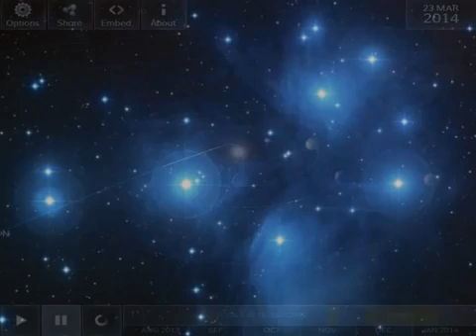NO2.最新天象與啟示錄裡的號角吹響了WHAT is ABOUT to HAPPEN to EARTH ISON vs Nibiru Trumpets of Revelation Part 2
Google 翻譯說明：
最新天象與啟示錄裡的號角吹響了
" 2013年10月1日 ， ISON彗星將達到其最接近火星21,000英里（33,000公里）的關鍵點 ，它可以從人造衛星拍攝到其繞火星飛行的一些令人驚嘆的圖像，並使用相機連接到我們擺在火星上的攝影機車上以讓我們觀察到在火星上所看到的異常天象。
2013年1月18日，它已經開發出達40,000英里（64,400公里）長的尾巴。 "
"先進載熱發射和反射輻射儀（ASTER）與美國航空航天局的地球觀測系統（ EOS ）衛星旗艦設立於1999年12月。  ASTER數據被用來建立地表溫度，反射率和海拔的詳細地圖。 EOS衛星，協調系統是美國航空航天局的一個主要組成部分；美國宇航局地球科學任務理事會和地球科學部的目標是制定認識地球作為一個集成的科學系統，以其應對變化，並更好地預測氣候，天氣和自然災害的變異和趨勢。 "
來源：
程序 - 美國宇航局的眼睛
NASA.ORG
彗星ISON互動模型

"On October 1, 2013, Comet ISON will reach its closest point to Mars at 21,000 miles (33,000 km). It could make for some stunning images from satellites orbiting Mars, and will be visible using the cameras attached to our two rovers on Mars.
January 18th, 2013 it had already developed a tail that was 40,000 miles (64,400 km) long."
"The Advanced Spaceborne Thermal Emission and Reflection Radiometer (ASTER) is an imaging instrument onboard Terra, the flagship satellite of NASA's Earth Observing System (EOS) launched in December 1999. ASTER is a cooperative effort between NASA, Japan's Ministry of Economy, Trade and Industry (METI), and Japan Space Systems (J-spacesystems). ASTER data is used to create detailed maps of land surface temperature, reflectance, and elevation. The coordinated system of EOS satellites, including Terra, is a major component of NASA's Science Mission Directorate and the Earth Science Division. The goal of NASA Earth Science is to develop a scientific understanding of the Earth as an integrated system, its response to change, and to better predict variability and trends in climate, weather, and natural hazards."